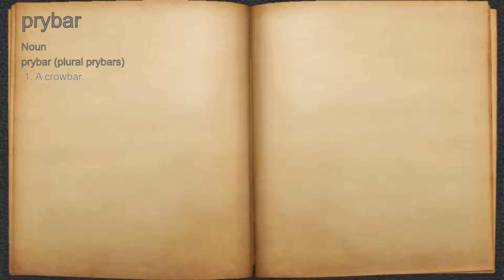What does prybar mean?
A spoken definition of prybar.

Intro Sound:
Typewriter - Tamskp